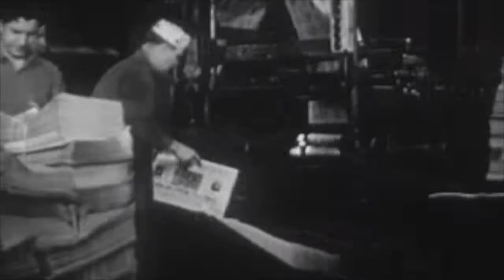Our Community (1952)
There are many important services that help a community function, such as the fire department, the police, hospitals, parks and many more!